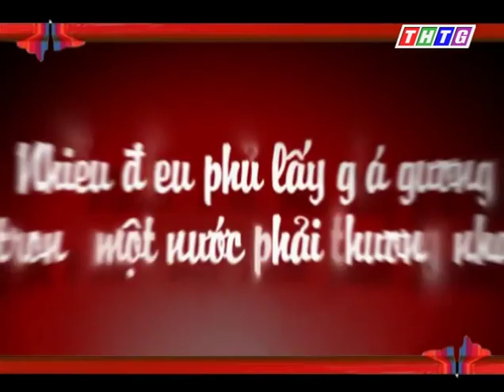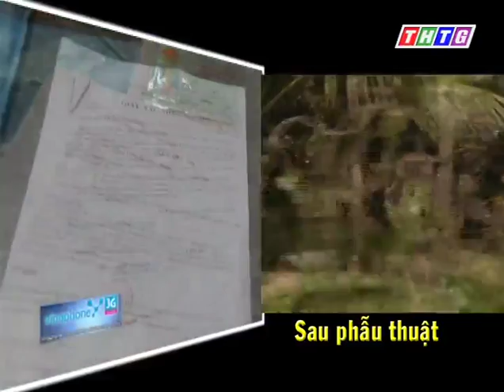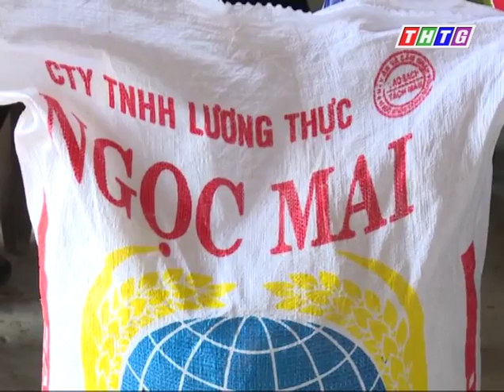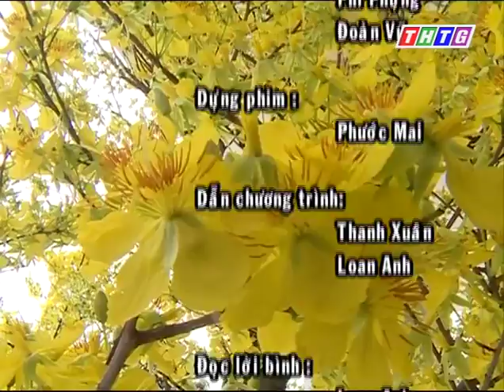Địa chỉ nhân đạo 14.02.2016